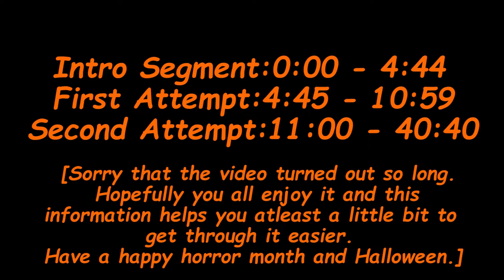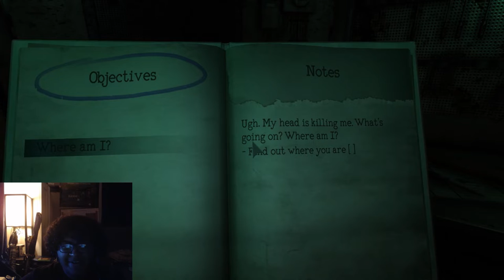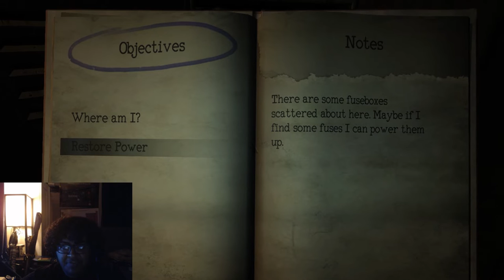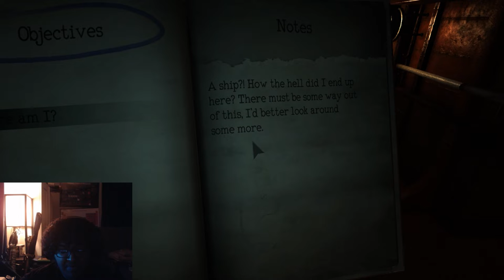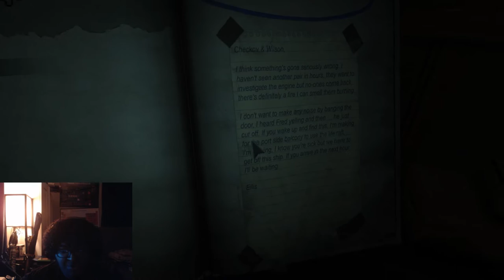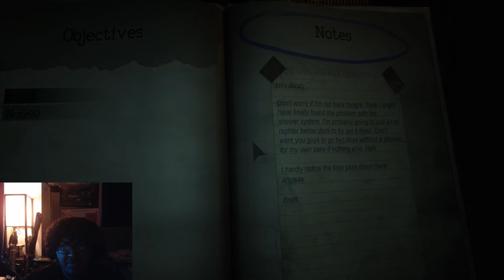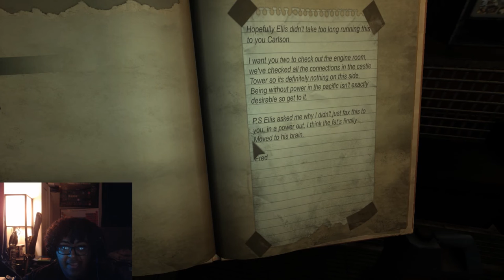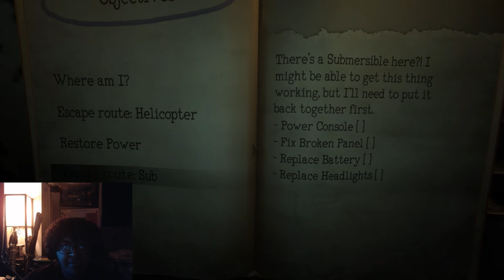Monstrum-Horrifying to the Extreme!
Well Mates, what better way to end horror month on the channel than to play a staple in the genre of indie horror. I've watched videos of the YouTuber DashieGames play this game many times and they are still funny, scary, and awesome. But, since it's horror month of the channel, I figured it's the perfect time to try my hand at the game and see how far I can get into it. Unfortunately, this was a bit more challenging than I thought it was going to be.